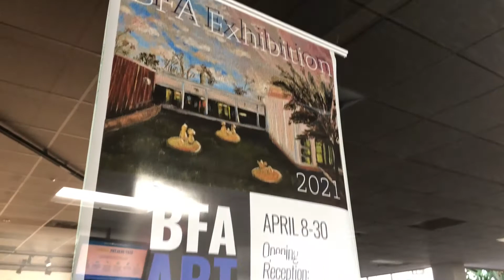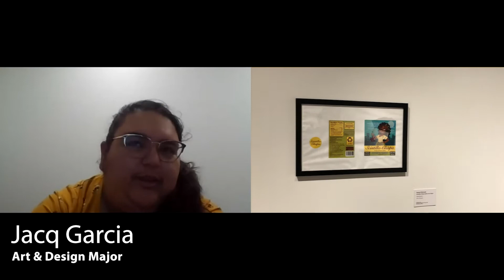BFA Exhibition returns for Spring 2021 semester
The Bachelor of Fine Arts exhibition returned to the Art Gallery on campus for Spring 2021. Professor Jason Makepeace and students Jacq Garcia and Jude Jakubec share some of their experiences teaching and learning art during the pandemic. Award winners from the closing ceremony are named as well!

Video by The Signal Executive Editor Miles Shellshear